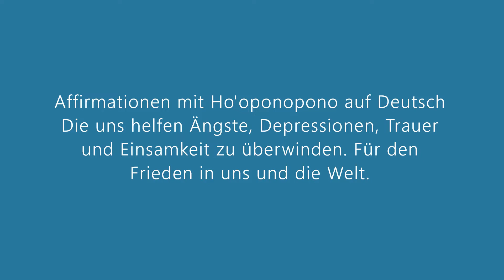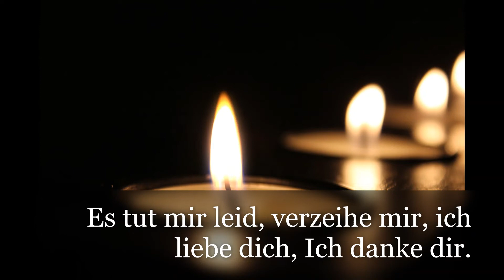Mediation mit dem Ho'oponopono auf Deutsch - Affirmationen für den Frieden in mir und die Welt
Diesen Meditation würde inspiriert um Licht in Dunklen Stunden zu bringen, mit dem Ho'oponopono 4 Sätze.
Lass  Angst, Depressionen, Selbstzweifeln und Einsamkeit los.
Stimme und Video: Marisa (Tea mit Marisa)